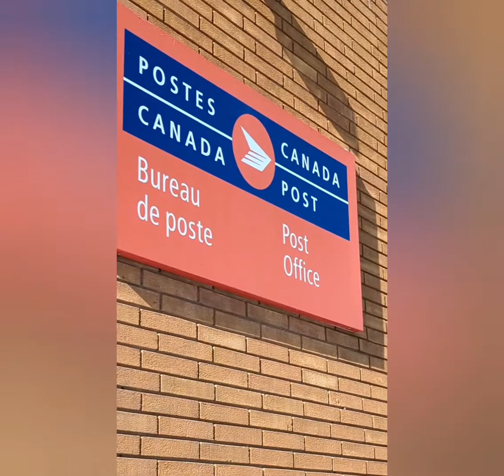Ge Découvre - Un Nouvel Ordinateur - Lenovo ThinkBook 15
Voici mon nouvel ordinateur Lenovo ThinkBook 15 acheté au Best Buy pour 1220$ + TX

Un ordinateur puissant, rapide et qui contient beaucoup de mémoire! J'ai trouvé l'ordinateur qu'il vous faut !